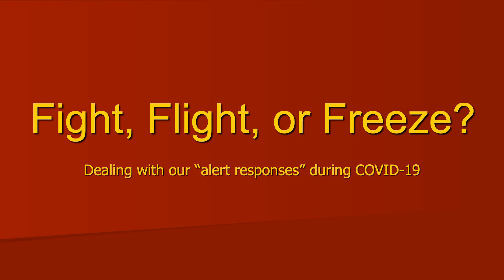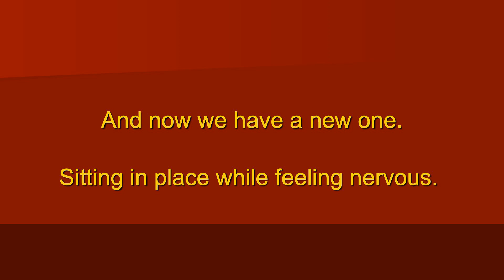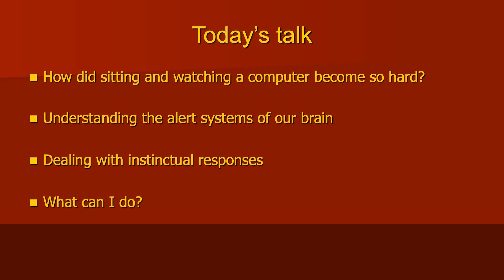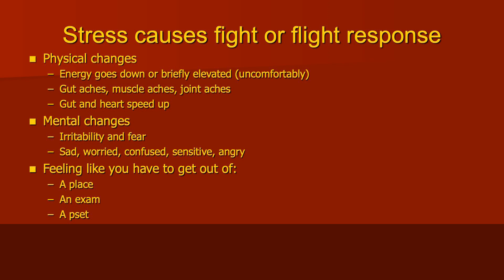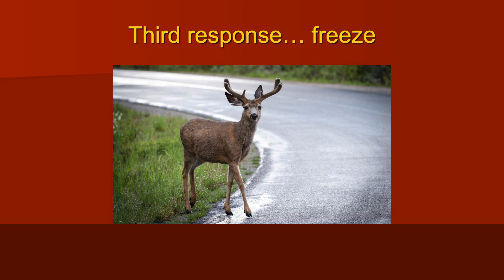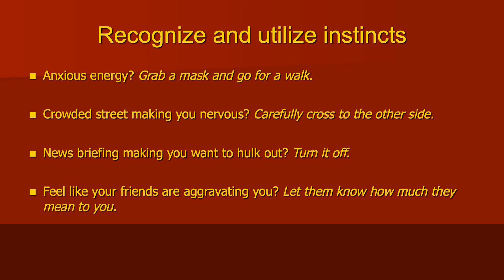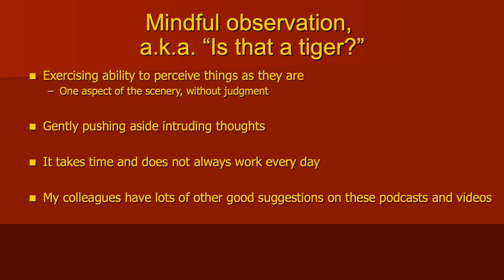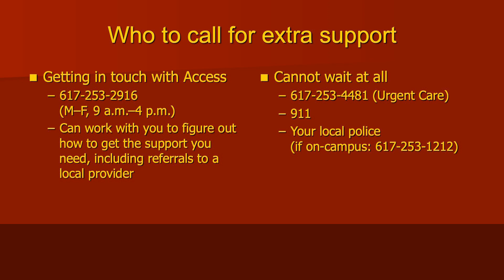Fight, Flight, or Freeze? Dealing with our “alert responses” during COVID-19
Dr. Daniel Debowy, Psychiatrist at MIT Health Student Mental Health and Counseling Services, discusses how the alert systems in our brains are activated by external stressors and offers guidance for managing our instinctual responses to these alerts, particularly in the context of the COVID-19 pandemic.